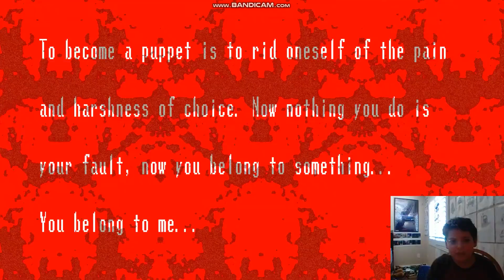SPOOKY'S HOUSE OF JUMPSCARES PT. 2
The comments might be turned off because they're is a kid in it and youtube turns off comments if they're is a kid in it and I cant do anything about it